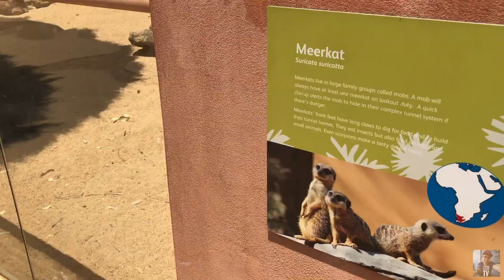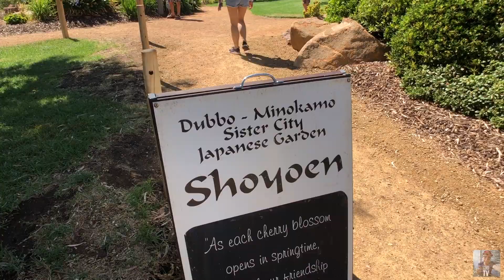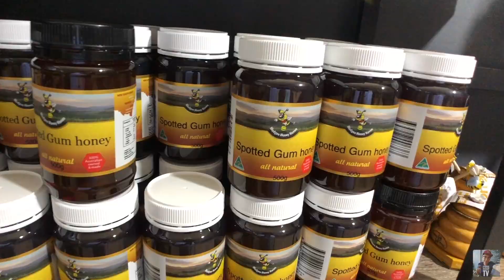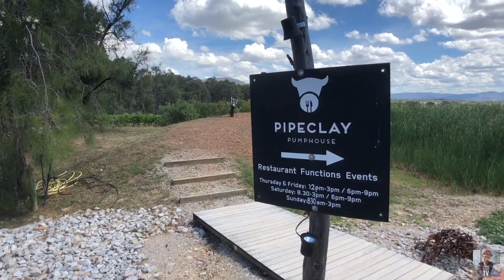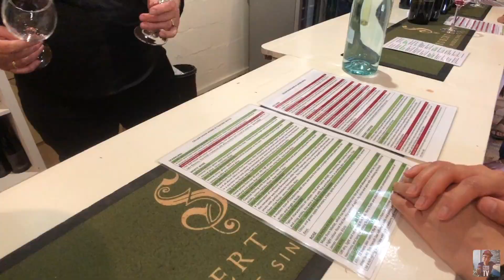【Max新年特輯】第二集 我居然來到了非洲草原？ 帶你探索雪梨最大動物園Western Plains Zoo｜再帶你品嚐超辣蜂蜜！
新年全新企劃-Max帶你自駕游前往位於悉尼西部大約400公里的內陸城市Dubbo達博！這個內陸城市有一個在澳洲非常出名的動物園taronga western plains zoo 塔朗加西部平原動物園。我還會帶你去看看當地有名的酒莊～
大家可以關注我的FB粉絲專頁喔: Maxtv馬克思工作室
其他的社交app
INS:    Max Wong @maxstudio80
微博：MaxTV王骏
B站：MaxStudio马克思工作室